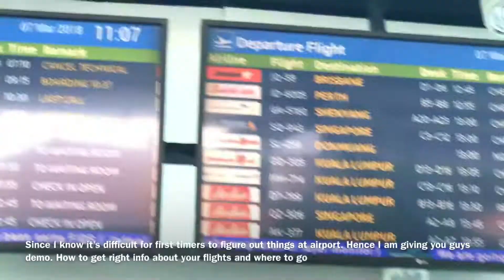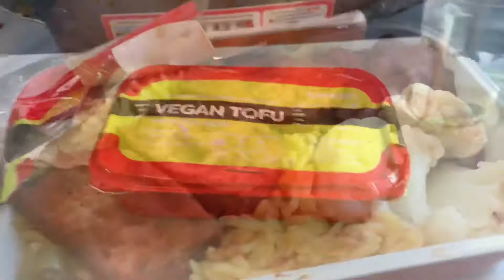Coming back to India and Bali Haul | Jheel Vlog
Hello guys!! I have taken way too much time in posting Bali vlogs and because of that I couldn’t post my regular gyaan wale videos :D I hope you missed my gyaan wale videos 🙈 I will start posting them soon. Also, whatever stuff I have gotten from Bali is pretty reasonable. Anyone of us can afford it. Although I haven’t shared the price as most of the stuff was for gift purpose. So sorry about that.